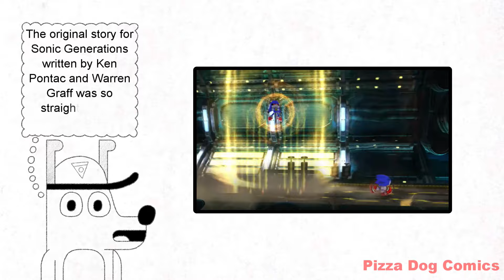Ian Flynn's Sonic Generations Rewrite in a Nutshell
Here's sonic news of Ian Flynn's Sonic Generations Rewrite as a sonic meme portrayed by SpongeBob with comic dub commentary from Jason the Pizza Delivery Dog. What else will happen in these funny animal comics? If you enjoy this pizza delivery cartoon dog, watch "Ian Flynn's Sonic Generations Rewrite | PD&F COMMENTARY Comic Dub" now!

CREDITS

Scripting - Evan Goodwin

Illustrating - Evan Goodwin

Editing - Evan Goodwin

Software/Websites used - Audacity, Clip Studio Paint, Cyberlink PowerDirector 18, Cyberlink Screen Recorder 2, Freesound, and Text-to-Speech.

CAST

Jason - Evan Goodwin